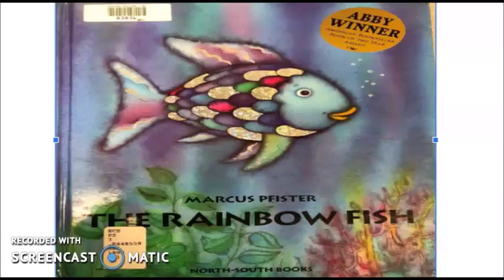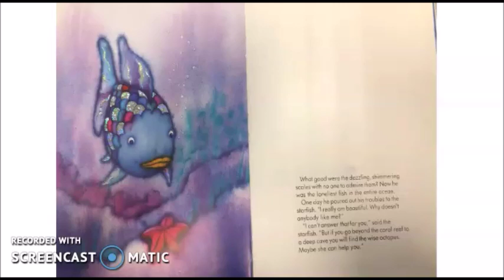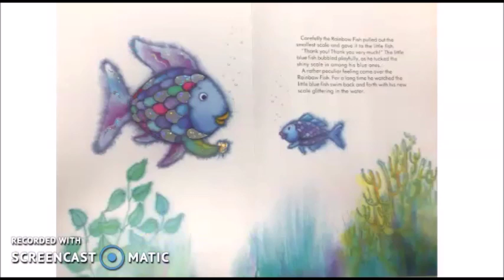Rainbow Fish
RDG 092